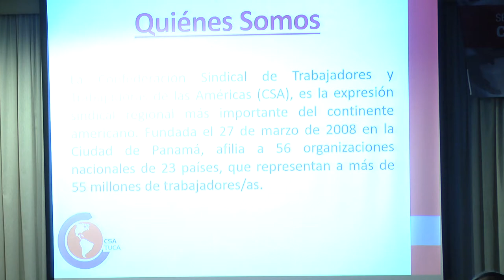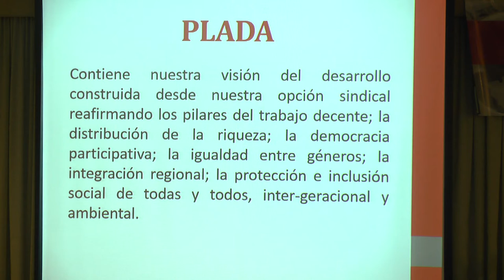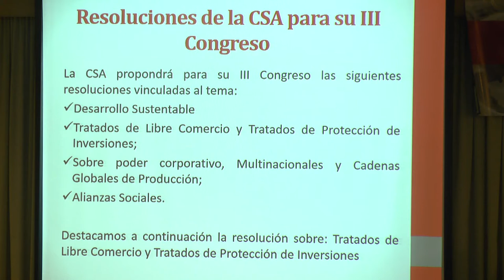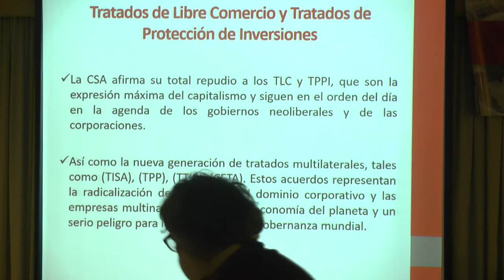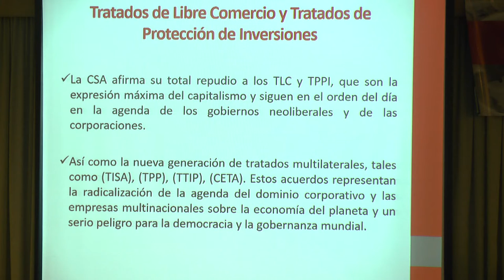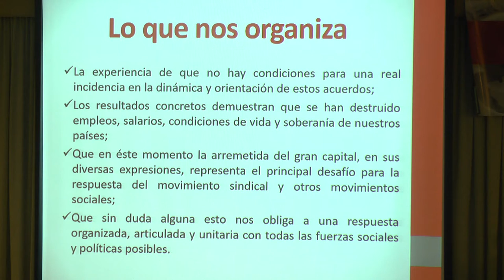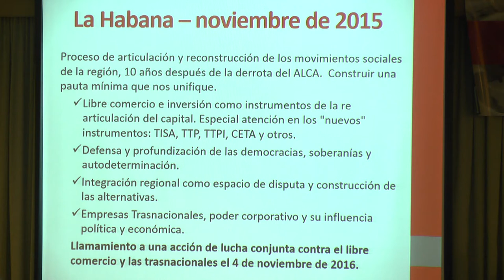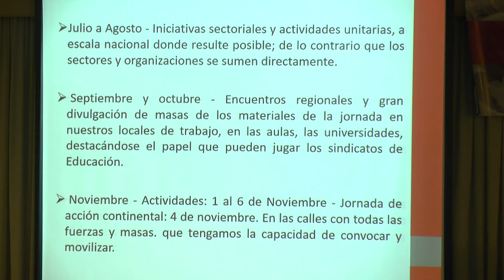Seminário: Comércio Internacional - Mesa 04 Estrategias de Enfrentamento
Seminário: "Comércio Internacional e Tratados de Nova Geração"
DIA 12/04/16 - 14h00-18h00
Mesa 4: Estratégias de enfrentamento: como os trabalhadores e demais setores sociais podem intervir nesse quadro?

Ementa: Discutir o posicionamento dos movimentos sociais e sindicais, bem como dos partidos de esquerda frente a esses tratados, tendo em vista o peso que eles têm na atual ofensiva do capital e das corporações empresariais multinacionais e suas consequências para o desenvolvimento do conjunto de países da região.

Expositoras/es:
Monica Valente, secretária de Relações Internacionais do Partido dos Trabalhadores e secretária Executiva do Foro de São Paulo.
Antônio de Lisboa, secretário de Relações Internacionais da CUT
Rony Corbo, membro da Comissão de Assuntos e Relações Internacionais (Carifa), Frente Ampla - Uruguai
Mediação: Ione Ilíada (Vice-presidenta da Fundação Perseu Abramo).
Debate com o público